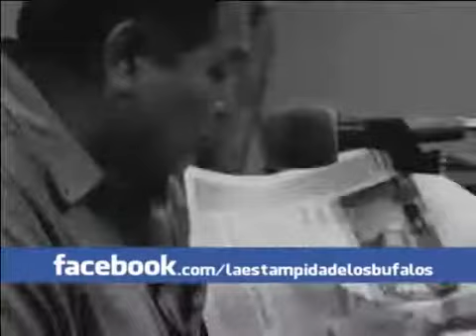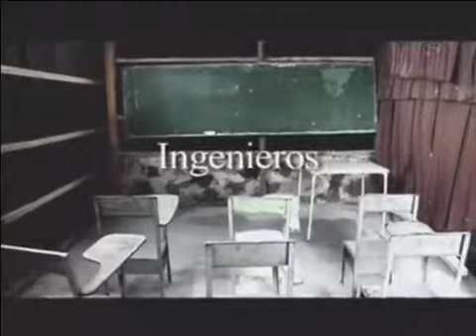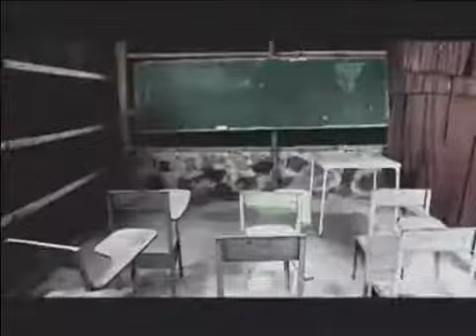LA ESTAMPIDA DE LOS BÚFALOS - INTERNET 05 / AGOSTO / 2013